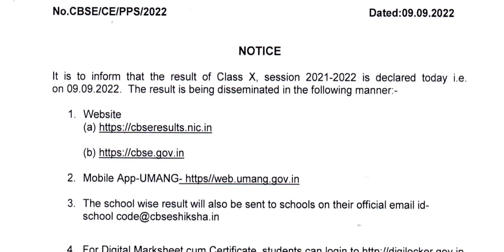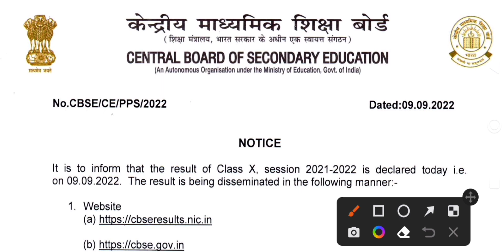cbse latest news for class 10 compartment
cbse breaking news today class 10